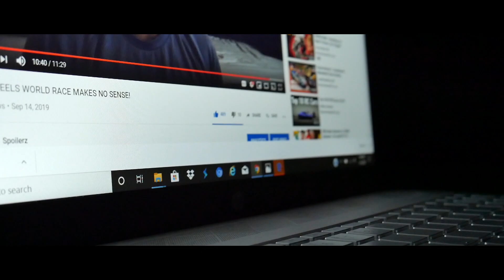It Is Time...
The beard is off, my friends are laughing, my girlfriend's mad, and I'm wishing y'all a Happy New Year!

If you want to get into contact with me, hmu on Instagram @thespoilerzchannel !